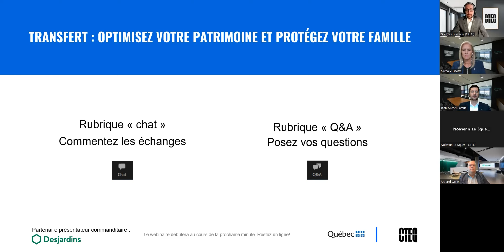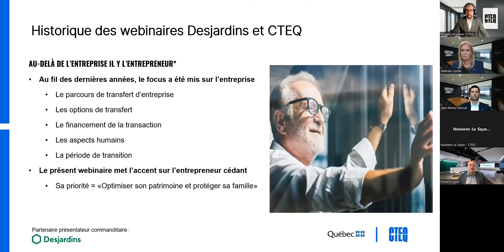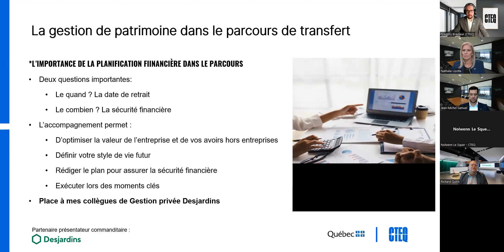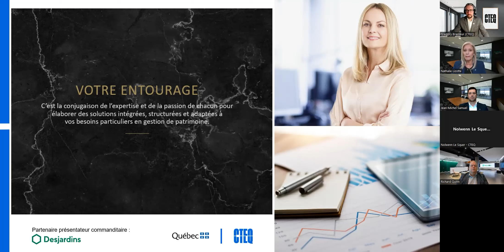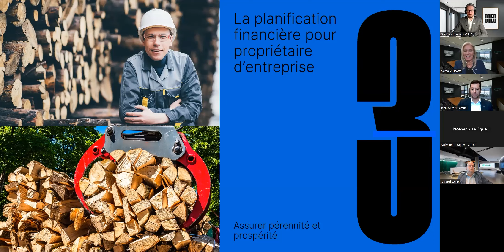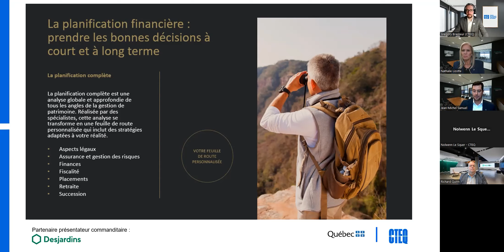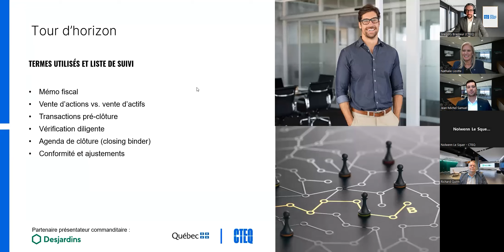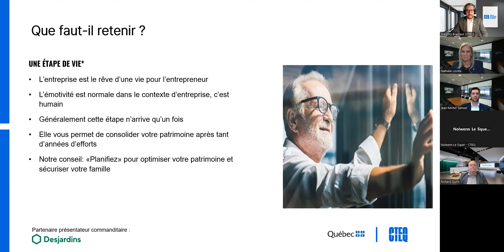Webinaire | Transfert d'entreprise : optimisez votre patrimoine et protégez votre famille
Vous planifiez de transférer votre entreprise ? Vous vous questionnez sur les stratégies pertinentes afin de maximiser votre vente et optimiser votre patrimoine ? Vous souhaitez une vue d'ensemble des enjeux sur lesquels porter votre attention à l'aube de votre retraite ?

Au cours de ce webinaire, les spécialistes de Gestion Privée et de l’équipe transfert d’entreprise Desjardins parlent de l’importance d'une planification complète et des diverses stratégies à mettre en place afin d'optimiser votre patrimoine et protéger votre famille. Le tout est illustré par des exemples concrets permettant d'anticiper les bénéfices qu'une bonne planification peut avoir sur votre famille et la valeur de votre patrimoine lors d'un transfert d'entreprise.

À la fin de la présentation, les participants ont eu la possibilité de poser leurs questions aux experts des deux organisations.

Ce webinaire est pour vous si :
— Vous souhaitez vendre votre entreprise
— Vous êtes du milieu académique en entrepreneuriat ou en repreneuriat

* Vous souhaitez assister à un webinaire qui n'est pas encore diffusé ? Retrouvez la liste de nos futurs webinaires

Pour toutes questions, n'hésitez pas à communiquer avec nous :
Centre de transfert d’entreprise du Québec